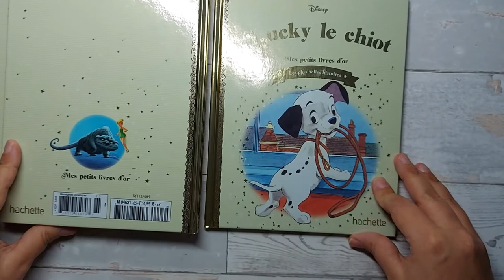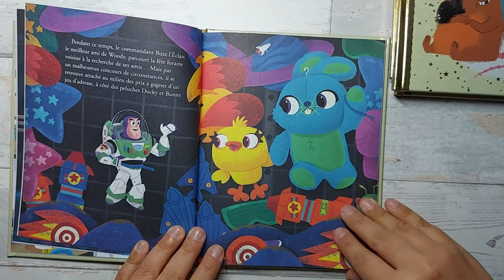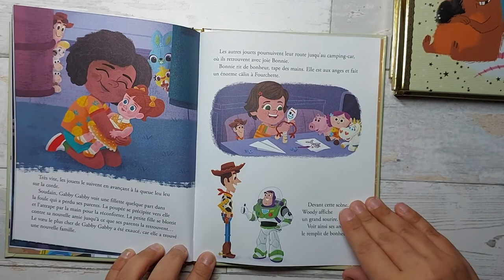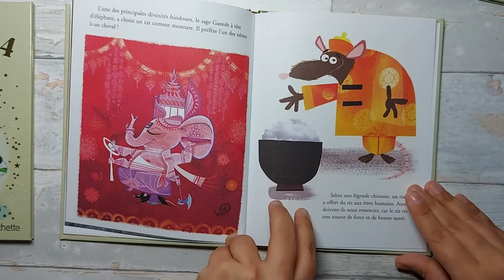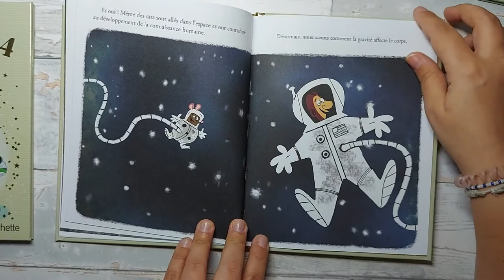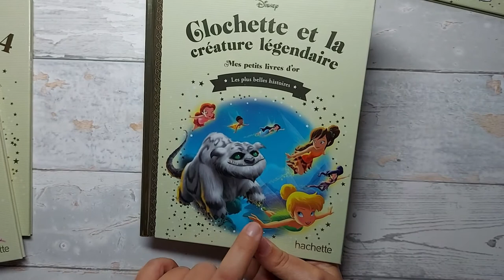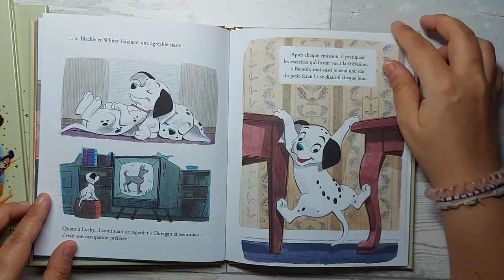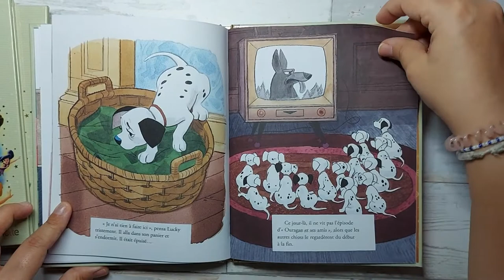Mes petits livres d'or { UNBOXING Abonnement Hachette numéros 84, 85, 86, et 87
• • • Vidéo du jour, je te présenter mes petits livres d'or de Janvier 2021. Depuis quelques mois youtube bloque mes commentaires s'en que je sache pourquoi. si tu les vois désactiver n'hésite pas à me prévenir. Depuis le 18 Janvier je suis rentré dans une formation, ne n'ai pas trop le temps de filmer en ce moment du coup mes vidéos sont être diminuer  jusqu'en Mars. Je vais tente parler dans ma prochaine vidéo qui sortiras Mercredi prochain. XOXO

• • • Commente ❤ & Partage cette vidéo • Hâte de te lire 🤗

▬▬ QUI SUIS-JE ?
• • • Je m'appelle Marielle, j'ai 31ans, je fais de l'art thérapie pour adulte depuis Avril 2019.
• • • Je ne prend pas de dons alors si tu veux m'aider c'est par ici 🤗

▬▬ MON MATERIELS DE MONTAGES
✦ Samsung Galaxy S7 edge / S9
✦ Tarion Support de téléphone bras articulé
✦ Filmora 9

► MUSIQUE UTILISER